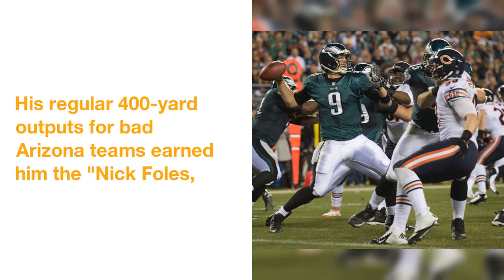‘Tom Brady in a losing effort’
Nick Foles'  college  career  was  noteworthy  for  two  reasons:
His  regular  400-yard  outputs  for  bad  Arizona  teams  earned  him  the  "Nick Foles,  in  a  losing  effort"  meme  from  our  friends  at  the  Solid  Verbal  podcast*.
 You know,  like  "Nick Foles  throws  for  464  yards  in  a  losing  effort."
Well,  not  only  is  Foles  now  a  Super Bowl MVP,  he  also  got  to  see  his  counterpart  lob  up  a  pointlessly  large  stat  line,  as  Tom Brady  racked  505  yards,  three  touchdowns,  and  no  interceptions  -  statistically,  the  gaudiest  passing  game  in  Super Bowl  history  -  only  to  lose  a  shootout  that  came  down  to  a  Hail Mary.
 Foles  winning  the  shootout-iest  Super Bowl  in  history,  the one  in  which  the  teams  broke  the game's  yardage  record  with  a  full  quarter  still  to  go,  is a  college  football  fan's  wildest  dream  come  true.
With  missed  kicks,  absurd  momentum  surges,  successful  trick  plays,  Cris Collinsworth  seeing  RPOs  on  the  back  of  his  eyelids,  botched  trick  plays,  a  weird  two-point  attempt,  confusing  officiating,  rowdy  locker room  singing,  a  former  high school  head coach  winning  it  all,  the  underdog  ensuring  only one  empire  could  win  it  all  this year,  Wisconsin  running  backs  galloping  all  over  Minnesota,  and  yet  another  backup  QB  winning  the  national  title?